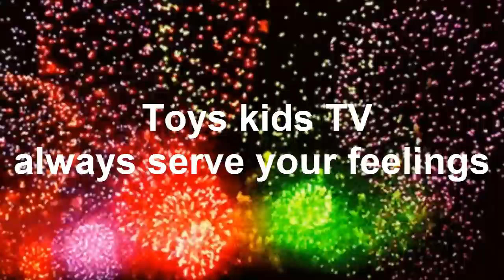How to take care of and give breastfeed everyday Poor baby chay hong stella